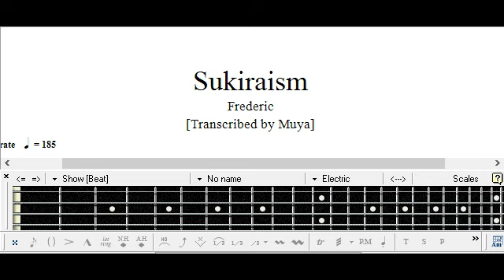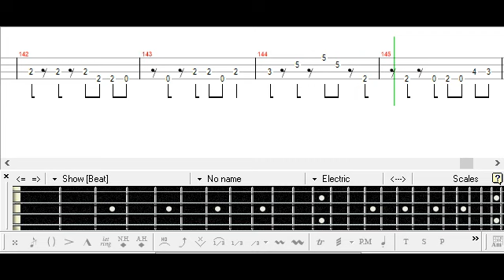[] Sukiraism - Frederic Bass TAB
フレデリック
スキライズム
Request from Braghett
ベース
Tutorial
Cover